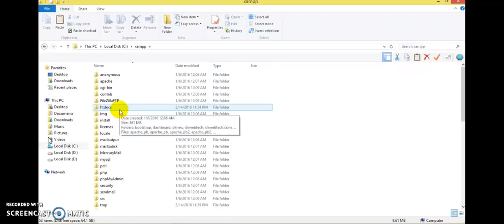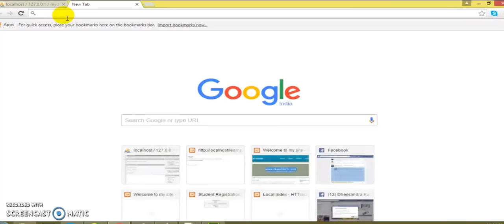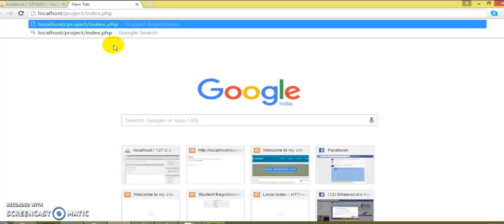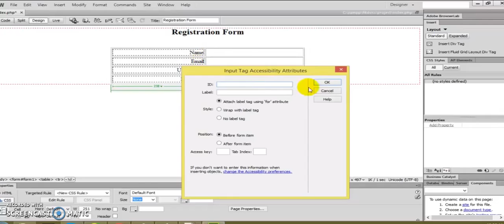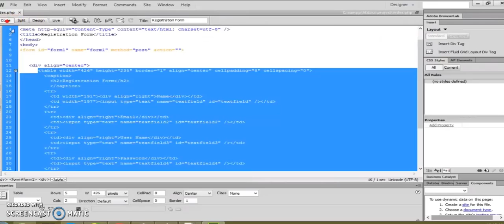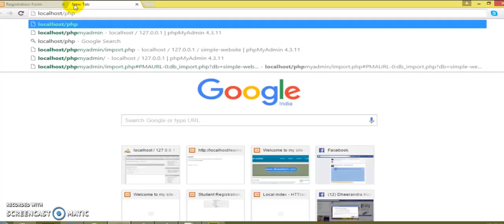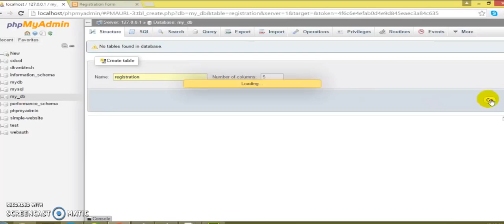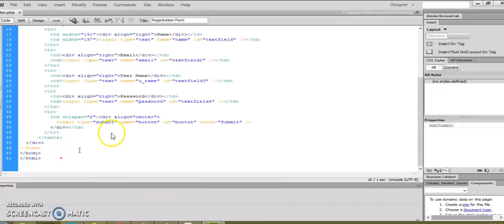Registration Form Create In PHP And MySql|Login And Sing in and Sing up Form 1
Project Create In php and Mysql Learn in this Video Show